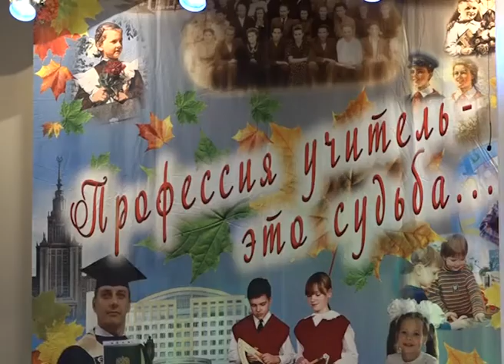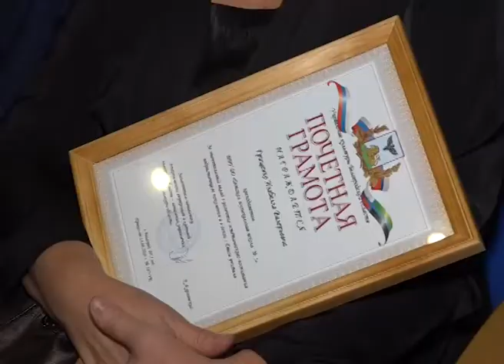День учителя. Старооскольские педагоги отметили свой профессиональный праздник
5 октября профессиональный праздник отмечают учителя. В Старом Осколе их больше трех тысяч. Педагогов чествовали на торжественном собрании в центре культурного развития «Горняк».